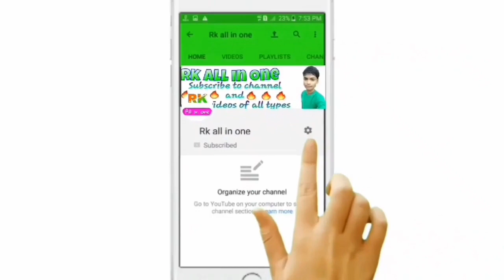घर पर बनाओ Mic - Only ₹0 🔥 | Mic Kaise Banaye | How To Make Mic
Title :- घर पर बनाओ Mic - Only ₹0 🔥 | Mic Kaise Banaye | How To Make Mic

Hello Friends 🤗,
I Am Rohit Mahato And Welcome To Our YouTube Family! 😘

About The Channel - You Will Continue To Watch Tech Tips & Tricks, Tech Updates & Online Earning Related Videos On This Channel.

how to make mic stand at home
how to make mic for YouTube videos
best mic for YouTube voice over

[ Note - Tech Support Are Not Provided On This Email. ]